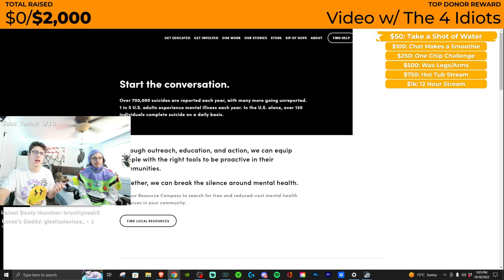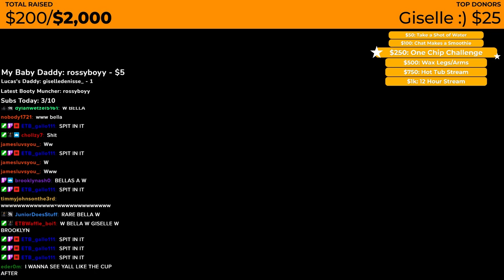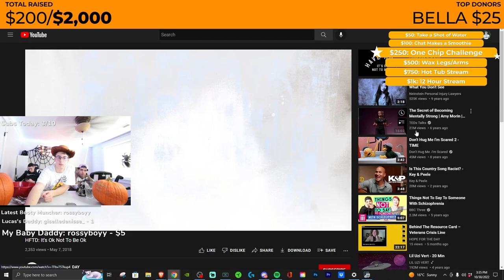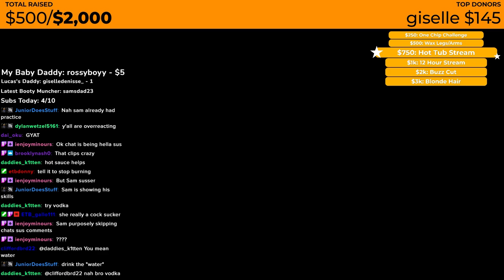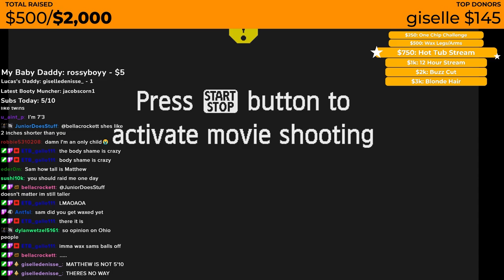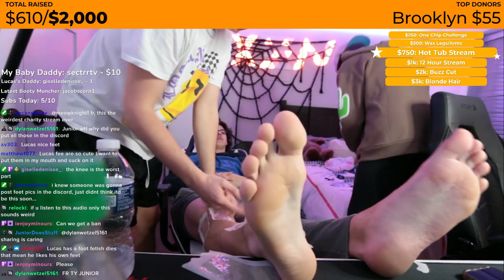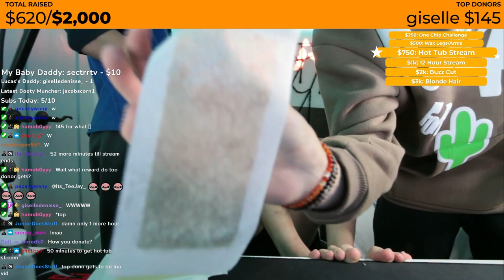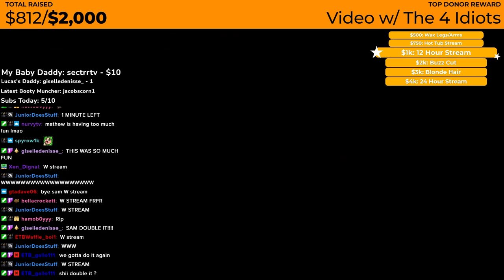HOW I MADE $800 IN ONE STREAM... (Full Hope For The Day Charity Stream)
Twitch.tv/SamAarons